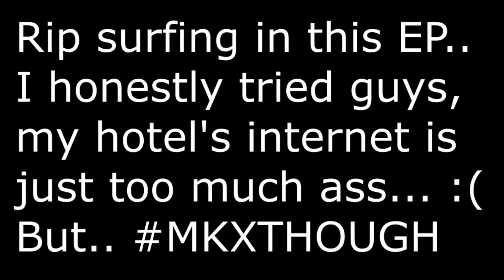TEACHER (LeafyIsHere Re-Upload)